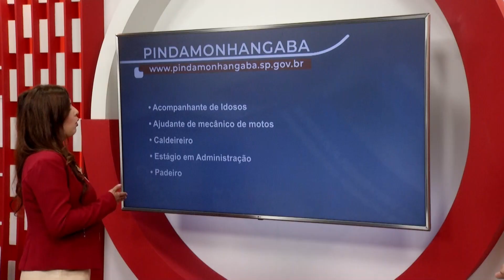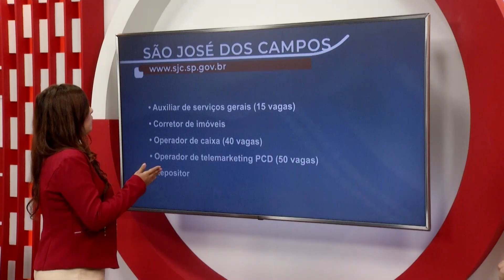Giro de notícias – Jornal Setorial – 13 de fevereiro de 2023